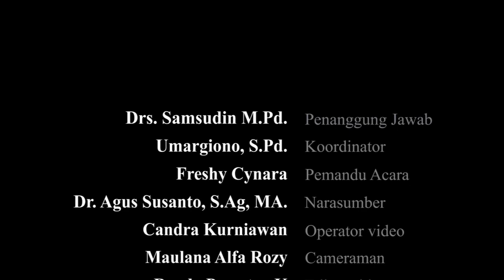Madrasah di Era Digitalisasi dan Globalisasi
Podcast Studio MTsN 1 Kota Malang sebagai media edukasi dan publikasi "Madrasah di Era Digitalisasi dan Globalisasi"